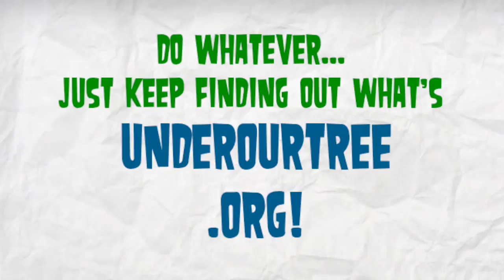How to Upload Your Interview to underourtree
Step one -
Set up the interview

Step two -
Do the interview

Step 3-
Upload the interview to youtube and tag

Do it again and have fun!